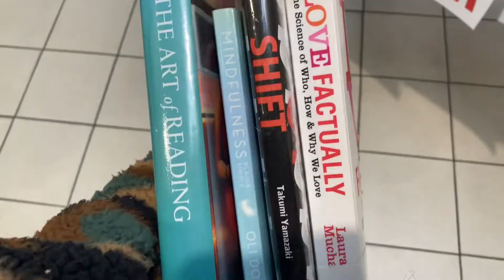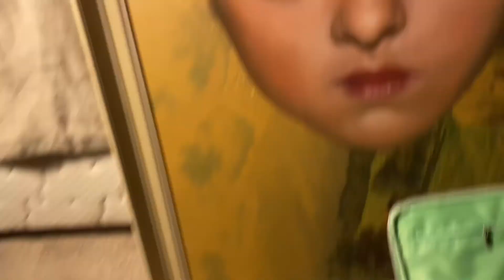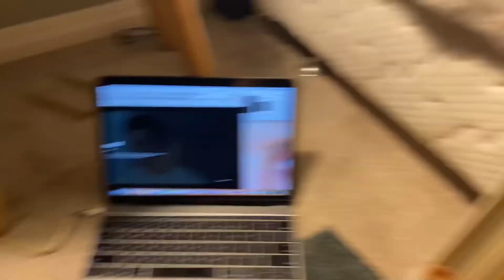Why I don’t like tiktok 😤/ art vlog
I’m gonna try make a YouTube video once every 1-2 weeks 🥺 tutorials and stuff coming soon I just have to finish old paintings first🙏❤️